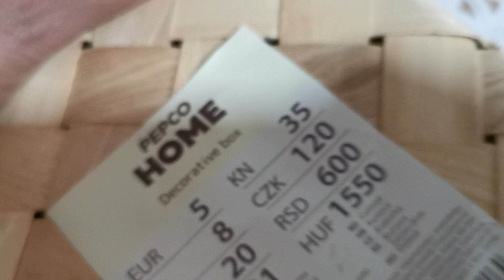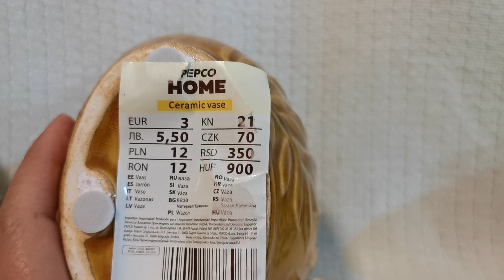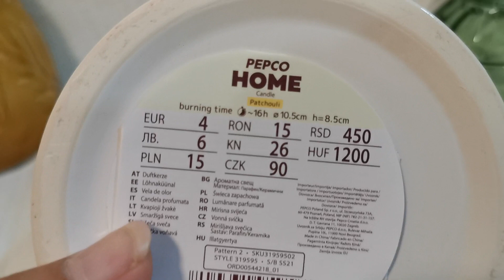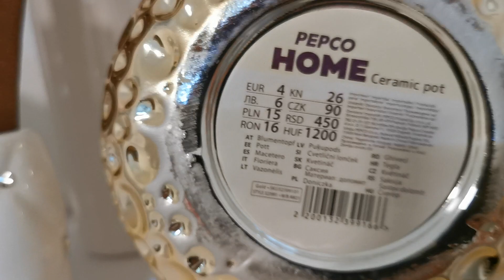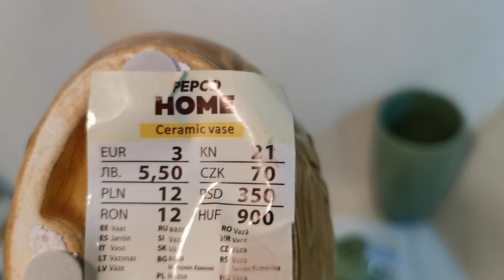Compras decoración en Pepco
Deco últimas tendencias muy baratas en tiendas pepco junto al centro comercial Parque mediterraneo Cartagena